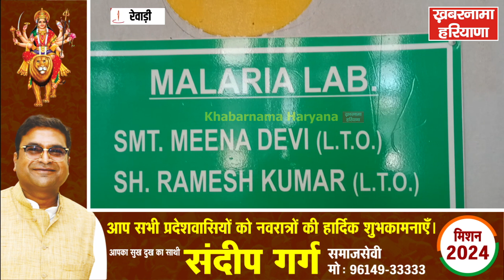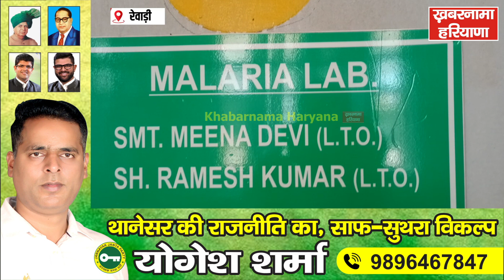रेवाड़ी जिले में डेंगू का बड़ा कहर, मरीजों का आंकड़ा 371 पहुंचा...